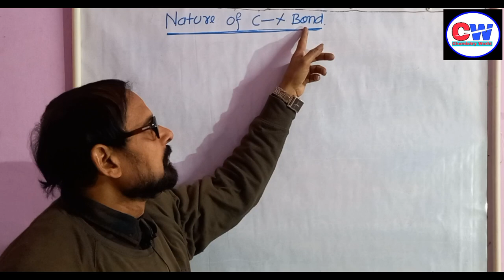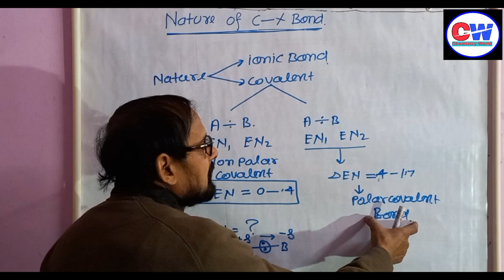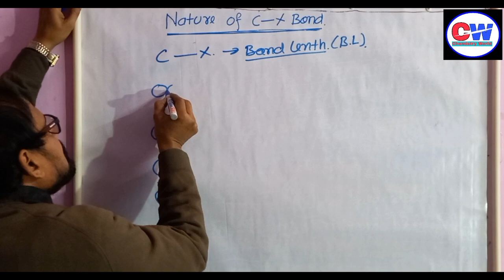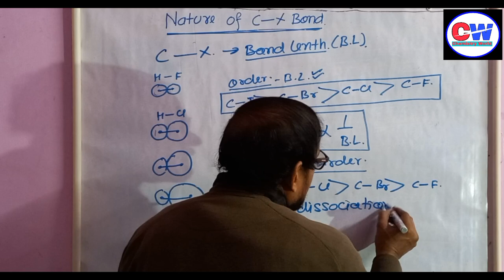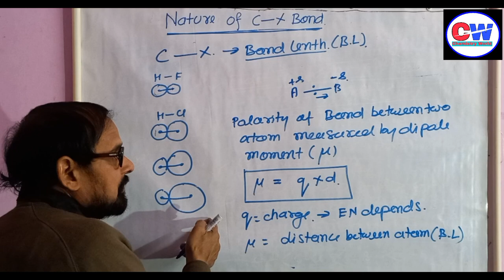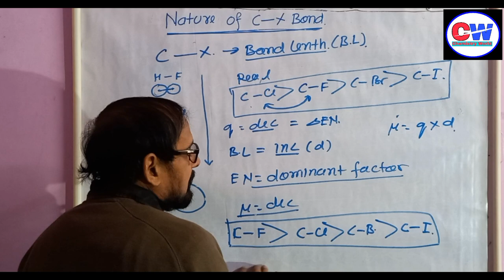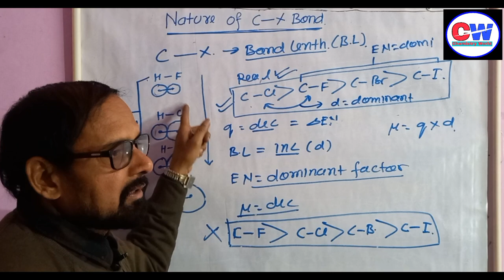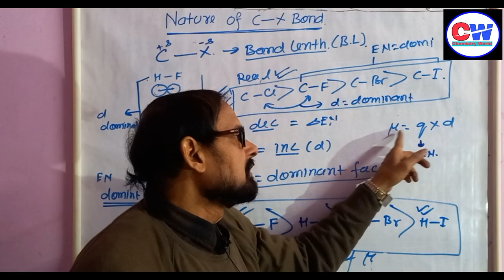Nature of bond between carbon and halogen